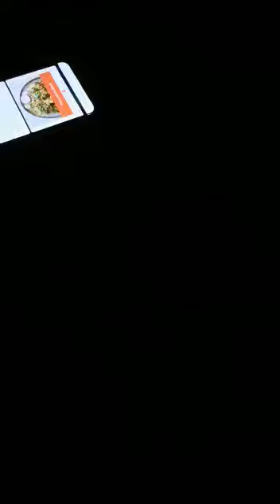Led light unboxing